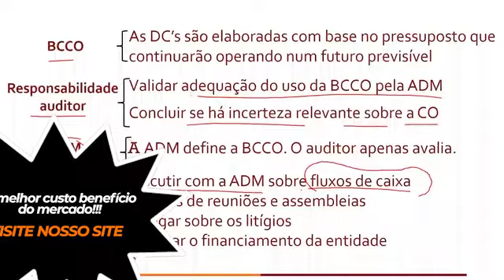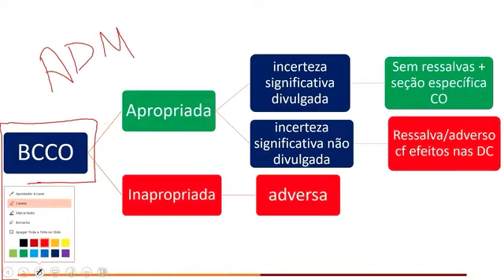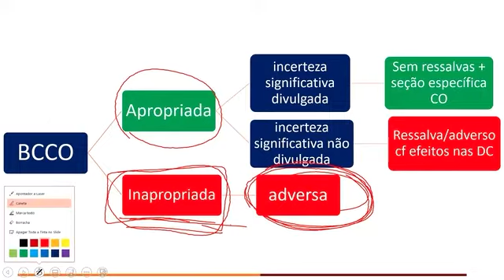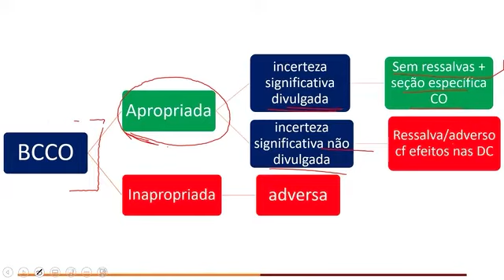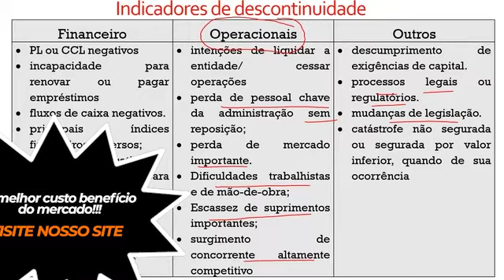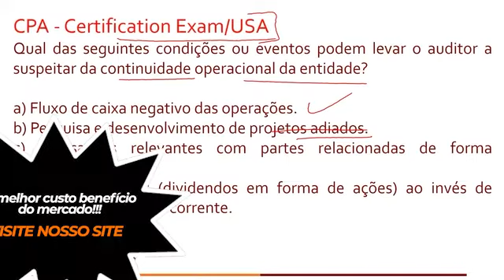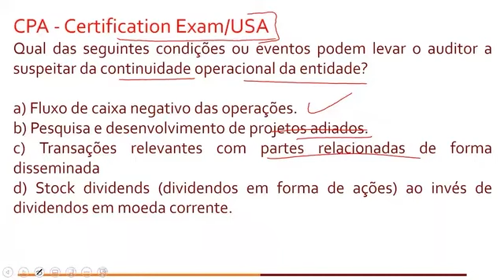AUDITORIA - Procedimentos e C.O e Saldos Iniciais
CURSO: Auditoria 2022 - Arthur Leone
INVESTIMENTO: R$ 120,00
MATRICULE - SE no link abaixo:
PRAZO DE ACESSO : 60 dias
CARGA HORÁRIA : 89:32:24

Estrutura do Módulo:
Aula 01: Auditoria Fiscal - Noções Gerais | |
Aula 02: Auditoria Fiscal - Suprimento de Caixa | | Parte 1
Aula 03: Auditoria Fiscal - Suprimento de Caixa | | Parte 2
Aula 04: Auditoria Fiscal - Suprimento de Caixa | | Parte 3
Aula 23: Auditoria - Noções Gerais de Auditoria | Parte 1 |
Aula 24: Auditoria - Noções Gerais de Auditoria | Parte 2 |
Aula 40: Auditoria - Procedimentos e C.O e Saldos Iniciais |

Link do vídeo:
Título do vídeo: